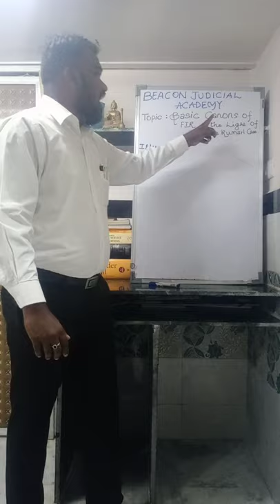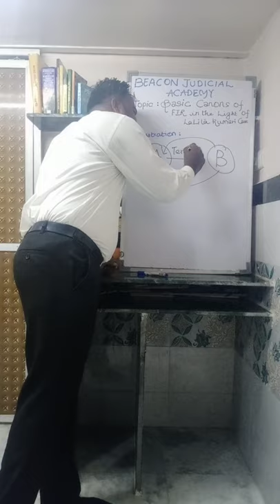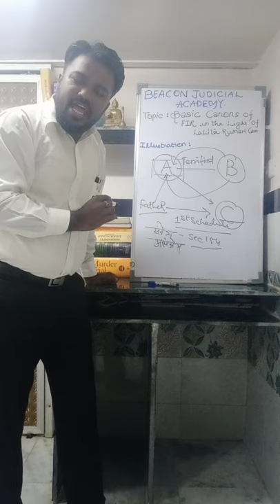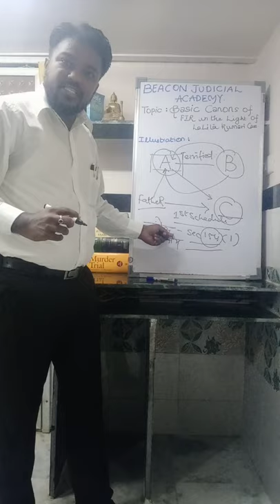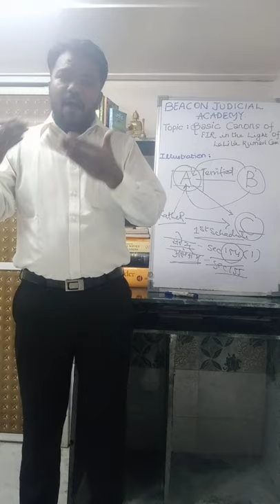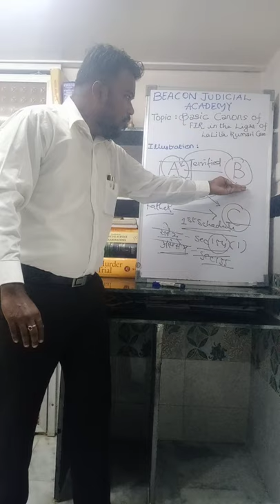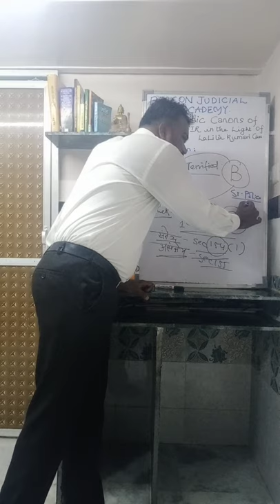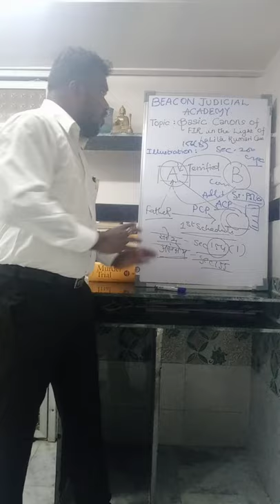Basic Canons of FIR in the light of Lalita Kumari Case | Adv.Sagar Zankar.